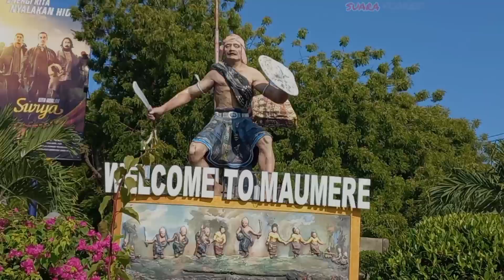Bonus Melonjak, Dari 2 Ratus Juta, Rumah, Motor Hingga Matras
Bonus Melonjak, 2 Ratus Juta, Rumah, Motor & Matras

Selain mendapat bonus berupa uang 2 ratus juta dan rumah oleh Pemprov NTT, 2 peraih medali emas PON XX Papua, yakni Jeny Elvis Kause dan Yoseph Amor Meus juga mendapat sejumlah bonus dari pemerintah kabupaten Sikka, DPRD Sikka dan Lanal Maumere.

Oleh pemerintah pemerintah kabupaten sikka, Jeny Elvis Kause dan Yoseph Amor Meus diberikan bonus sepeda motor.

Jeny Kause mendapat motor matic honda sedangkan Yoseph Amor Meus mendapat motor Kawasaki.

Penyerahan masing-masing oleh Bupati  Robi Idong dan Wakil Bupati Sikka Romanus Woga

Lebih dari itu, untuk Jeny Kause mendapat hadiah matras sebagai alat latihan yang diberikan oleh Ketua DPRD Sikka, Dontus David

Proses penyerahan bonus ini berlangsung di rumah jabatan bupati sikka.

Jeny Elvis Kause juga mendapat bonus berupa uang 5 juta rupiah dari pihak Lanal Maumere.

Demikian sahabat, Kami kabarkan untuk Anda, Salam Hormat dan sampai jumpa pada video berikutnya.